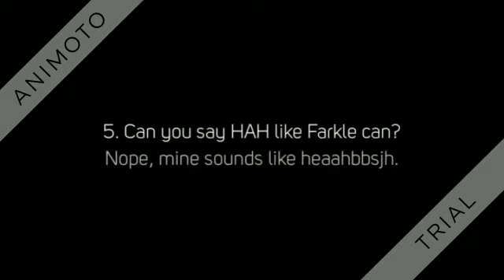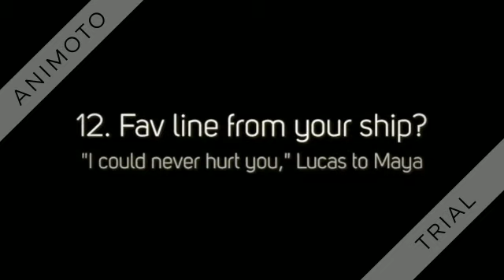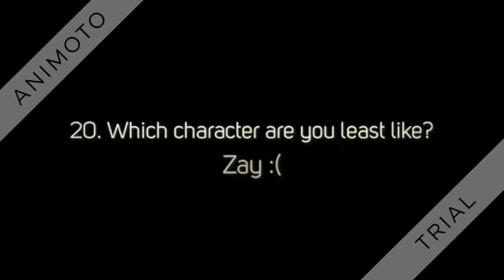The Ultimate Girl Meets World Tag!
Don't forget to answer them in the comments if you'd like :)